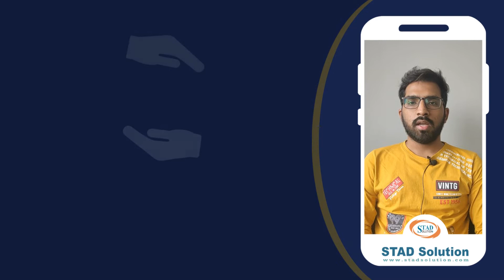What to learn to become a Software Tester | Hyderabad, Pune, Ahmedabad, India | STAD Solution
What to learn to become a Software Tester?

Are you looking for Best Manual and Automation Software Testing Training / Classes / Coaching institutes?

Join STAD Solution and be Sure about the Job.